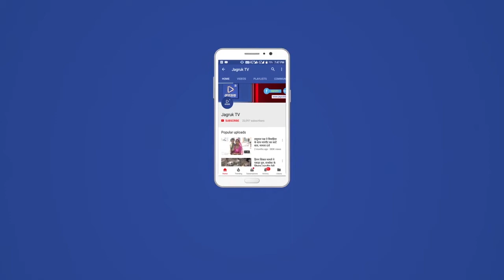Jagruk TV : सामाजिक अंकेक्षण की जन सुनवाई - लोगो ने अपने हक की मांग की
बाड़मेर राजस्थान सरकार के द्वारा सूचना और रोजगार अधिकार अभियान के सहयोग से आंगनवाड़ी और मिड डे मील का सोशल ऑडिट करवाया है, जिसके अंतर्गत जिले की बाड़मेर आगोर पंचायत में आज जन सुनवाई कर दोनों विभागों के संदर्भ में लोगो के मुद्दे संकलित करने और सुनने का कार्य किया।

सुनवाई के पैनल में कृष्ण सिंह मुख्य ब्लॉक शिक्षा अधिकारी, रामचन्द्र उप जिला शिक्षा अधिकारी, गुलाब सिंह पंचायत प्रारम्भिक शिक्षा अधिकारी, मूलाराम पूर्व प्रधान ने लोगो के मुद्दे सुने।

लोगो की शिकायत थी कि आंगनवाड़ी में नियमितता, पूरे समय खुली रहना, पोषाहार पूरा नही मिलने जैसे मामले है। उसमें सोशल ऑडिट टीम की ओर से अनिता सोनी ने प्रस्तुति देते हुए कहा कि रिकॉर्ड में भी बहुत सारी त्रुटि पाई गई है जिसको अनियमितता कहा जायेगा।

सभी पैनलिस्ट ने अपने विचार रखे जिसमे CDPO कृष्ण सिंह ने सोशल ऑडिट की मूल भावना को स्पस्ट करते हुए बताया कि इससे पारदर्शिता बढ़ेगी। लोगो मे जागरूकता आएगी तथा वो अपने अधिकारों के प्रति सजग होंगे।

सोशल ऑडिट टीम में सूरज कंवर, लीला देवी, सूरज तंवर, भट्टाराम, भीमाराम, रत्तू कुमारी ने फील्ड में लोगो से जानकारी ली, जिसको सभी के सामने रखा।

आज की सुनवाई में शिकायत करने वालो के जवाब अधिकारियों ने दिया जिससे निचले स्तर पर काम करने वाले कार्मिको को सह मिलने जैसी परिस्थिति बनी।

टीम ने सवाल उठाए कि आँगनवाड़ी में डेटा मिलान नही हो रहा है। इसको लेकर मॉनिटरिंग सिस्टम में बड़ी कमी महसूस हो रही है।

स्कूलों के पोषाहार की स्थिति पर ज्यादा सवाल नही थे, लेकिन आंगनवाड़ी में हर बिंदु पर लोग बोलने लगे।

अधिकरियो ने सुधार के लिए कार्यवाही का भरोसा दिलाया तथा जांच में दोषी पाए जाने पर कार्यवाही के लिए कहा।